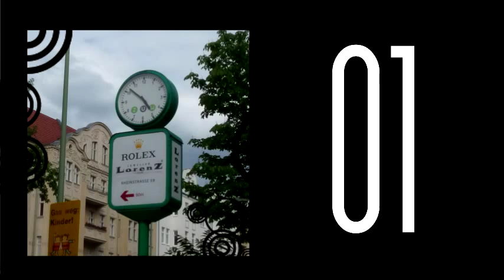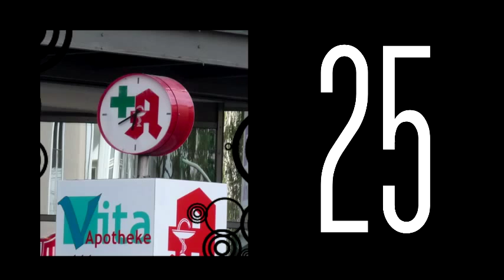[DE] Warum die Deutsche so pünktlich sind (nicht ernst zu nehmen)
Ich glaube sie merken das nicht, aber die Deutschen haben Uhren überall! Es ist nich möglich, dass sie spät kommen!